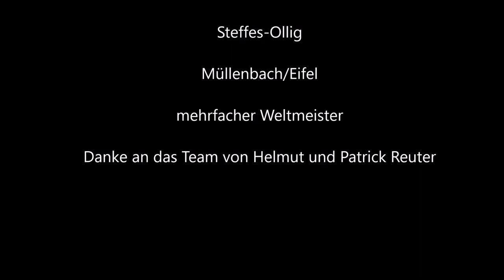Die schönsten Pyro-Wasserfälle von Steffes-Ollig (2015 - 2019)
Ausschnitte aus Feuerwerken mit Wasserfällen. Die durchführende Firma ist der mehrfache Weltmeister Steffes-Ollig aus Müllenbach/Eifel.